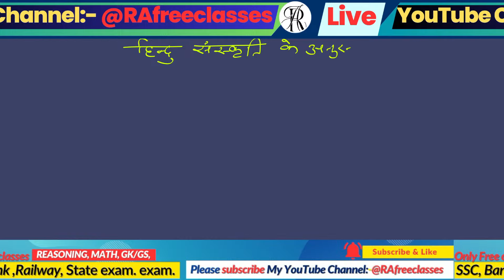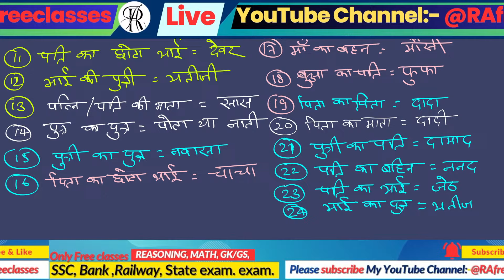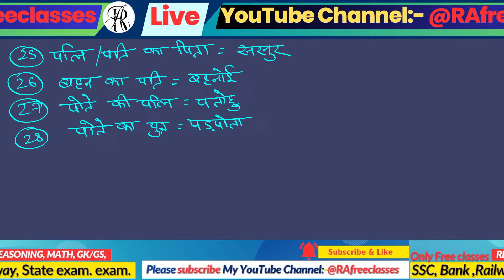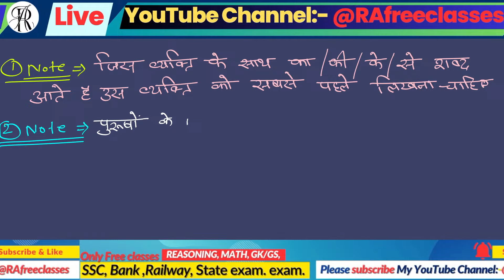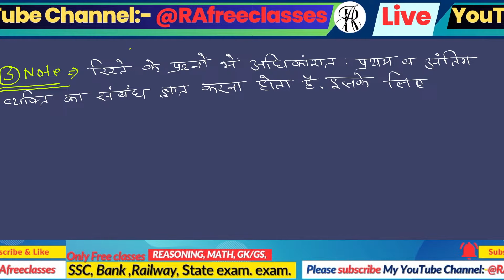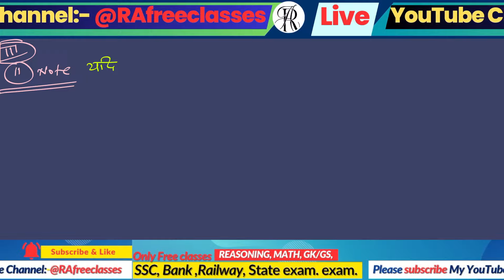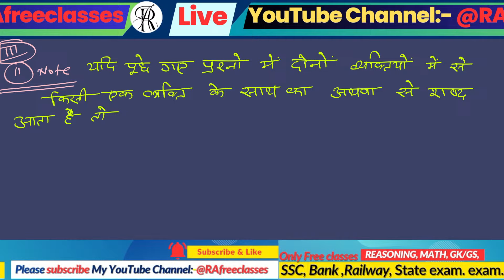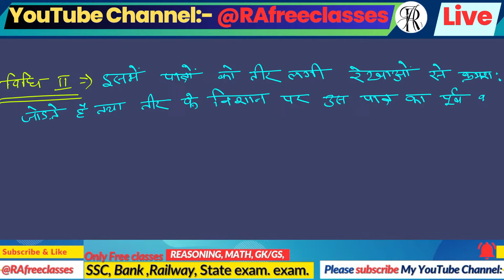Blood Relation (रक्‍त संबंध) Reasoning short trick in hindi for UP Police/CGL/CHSL/MTS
What is the blood relation type?
Who are called blood relatives?
Who are the members of the blood relation?
रक्त संबंधी किसे कहा जाता है?
क्या 7 वें चचेरे भाई खून से संबंधित हैं?
व्हाट इस फर्स्ट ब्लड रिलेशन?
Who is the father of blood relation?
Why is blood relation important?
What is blood relation in IQ?
Is wife a blood relation?
Who is called blood?
Who is cousin in blood relation?
What is the blood relation rule?
What is blood relation marriage?
What is a direct blood relation?
Is son in law a blood relative?
What is blood relation in Indian law?
What is the closest blood relation?
क्या 5 वीं के चचेरे भाई शादी कर सकते हैं?
क्या अपने 7 वें चचेरे भाई से शादी करना ठीक है?
12 वीं का चचेरा भाई क्या है?
क्या खून के रिश्तेदार सच होते हैं?
क्या मेरे भाई का बेटा मेरा भतीजा है?
रक्त संबंधी कौन नहीं है?
परिवार का रक्त संबंधित है?
क्या खून के रिश्ते मायने रखते हैं?
UCxQKo4Q3_d02MfyXBSwPScQ
💁R.ANSHU SIR Math Special Batch Join करें @RAfreeclasses Youtubeपर👇🎯PRE + MAINS🎯REASONING🎯USEFULL FOR: SSC CGL CHSL CPO MTS GD STENOGRAPHER,DEFENCE, RAILWAY OTHER STATE EXAMS🎯UPDATED CONTENT🎯BASIC TO HIGH LEVEL🎯Direct Shortcut + Skill Development To Create A New Shortcut 🎯Focus on concepts as well as practice of Questions 🎯Previous Year Questions As Well As New TCS Pattern Questions
blood relation reasoning tricks in telugu
blood relation basic concept